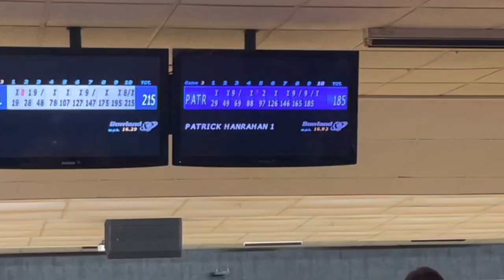World Series of Bowling Scorpion Matchplay with our sports greats, super stars & Hall of Famers!!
Matchplay of PBA World Series of Bowling Scorpion including greats, superstars and Hall of Famers.
Dom Barrett, Jason Belmonte and EJ Tackett in slo-mo!
This event also is the event where both Pete Weber and Walter Ray Williams jr. bowled their last tour events as full time pros!

Bowlers included are all the 16 that made the match play cut:
Dom Barrett - Jason Belmonte - Jakob “Butters” Butturff - Tom Daugherty - Andres Gomez - Patrick “PAC-Man/Shaggy” Hanrahan - Nick Kruml - Matt Ogle - Jake Peters - Kris “Shark” Prather - EJ “Squirrel” Tackett - Michael “Mikey” Tang - Kyle “Afro” Troup - Pete “PDW” Weber - Zach Weidman - Walter Ray Williams jr

CAMEO: Looking to surprise, congratulate or just say hi to a family member, friend or someone else with a personalised video message?
I got you! Hit the link and let me help you!

COACHING: Want to improve your bowling game and scores or maybe shoot cool messengers?
Hit the link, submit a request and let's work on your game together!

APPAREL: Looking for apparel that looks cool and is super comfortable?
Hit the link below, choose your gear and
That 10% is valid for anything of CoolWick's line.